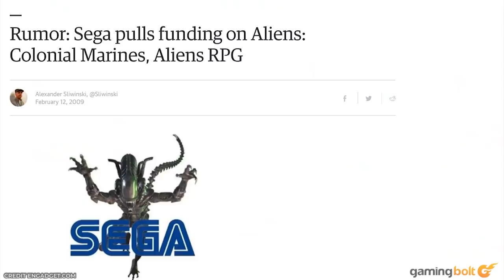Aliens: Colonial Marines Is the Worst Game I've Ever Played - What About You?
Let’s have a moment of honesty here: not only are all games not necessarily good, there’s actually quite a few absolute bombs out there who’s cringe-infused frustration frenzies of gameplay experiences shouldn’t be wished upon your worst enemy. Now I’ve been on this Earth for many years, and in my travels, I have seen quite a few of these colossal clunkers. However, none of them quite take the cake as thoroughly and unabashedly as Aliens: Colonial Marines.

From the dated graphics and overall lazy presentation, to horribly optimized performance, shockingly unsatisfying gameplay, a mind-bendingly stupid ending, and downright dishonest marketing, Colonial Marines, as far as I can tell, is just about the head honcho of horrible when it comes to games that were actually somehow released to the public to play.